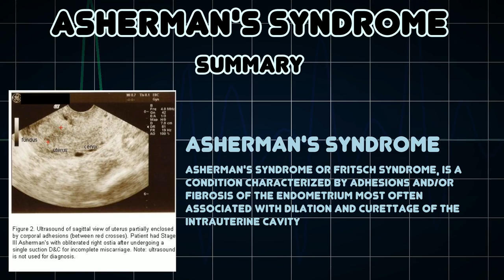Asherman's syndrome (Medical Condition)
Symptoms, risk factors and treatments of Asherman's syndrome (Medical Condition)

Asherman's syndrome or Fritsch syndrome, is a condition characterized by adhesions and/or fibrosis of the endometrium most often associated with dilation and curettage of the intrauterine cavity